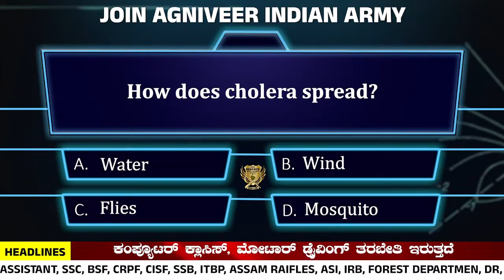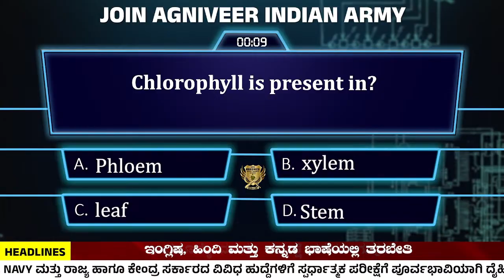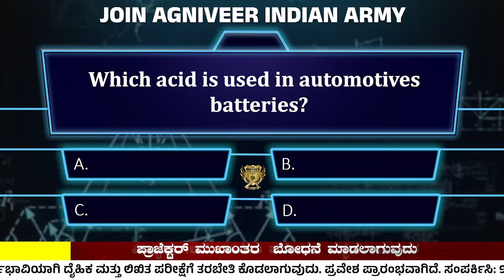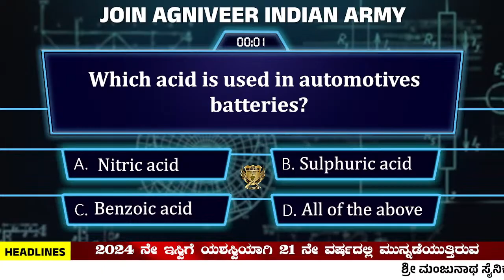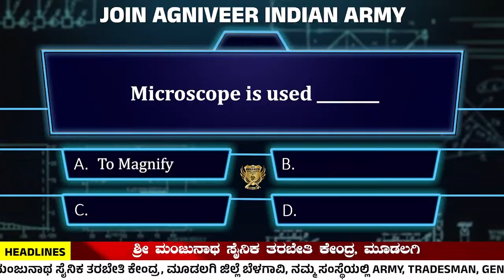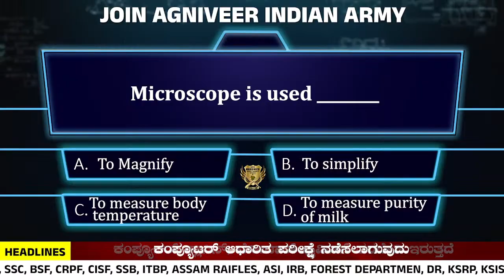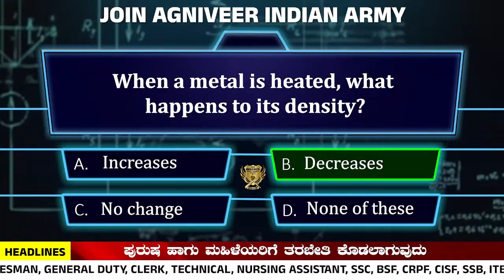Science MOST IMPORTANT AGNIVEER ARMY QUESTIONS | Agniveer Exam | Part 53